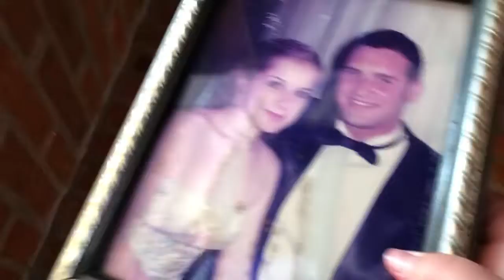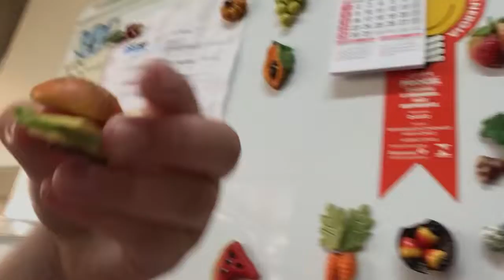House tour in Venancio Aires!!!